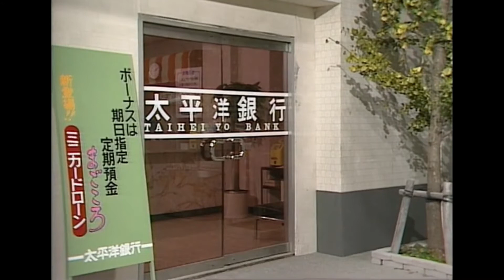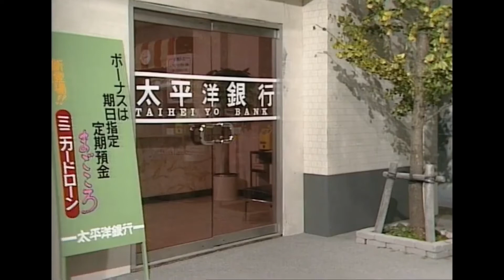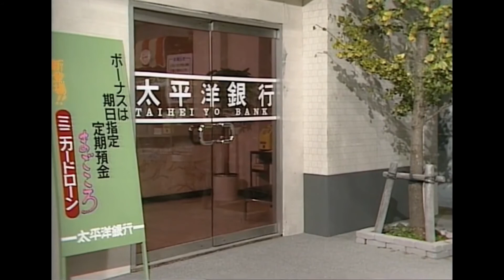志村大爆笑 | 想要去銀行搶劫，卻被戲弄了！【中文字幕】